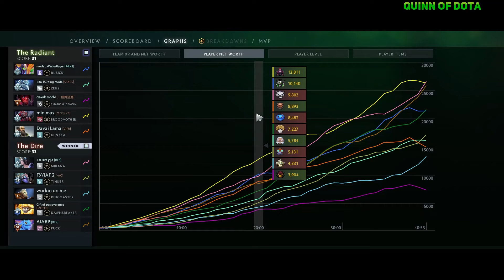13,500~ MMR VERY HIGH RANK GAME! QUINN TRYHARD with TOP 3 WATSON against PARKER and TIMADO!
13,500~ MMR VERY HIGH RANK GAME! QUINN TRYHARD with TOP 3 WATSON against PARKER and TIMADO!